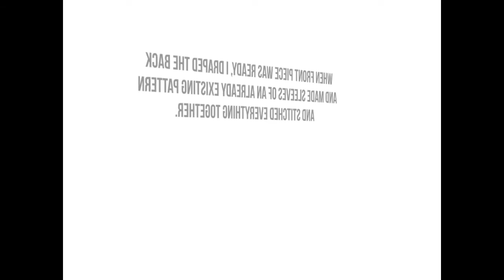DRAPING A KNOT DRESS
Here is an easy way of draping your own knot dress! I go through the steps of how I transfer  the draping on to pattern paper. Enjoy!